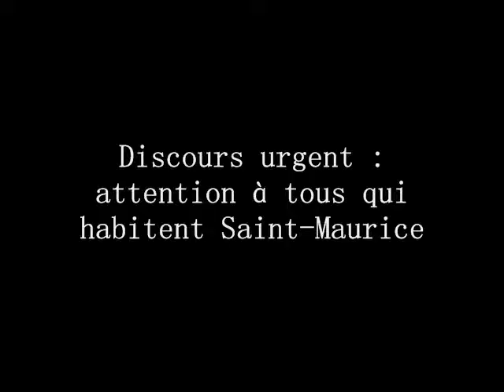DR KNOCK ANNONCE PUBLICITAIRE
Ce film est extrêmement rare: non seulement parce que le docteur Knock est un personnage fictif... mais s'il existait en réalité, il n'y avait même pas la technologie de pouvoir produire un fil de tel qualité durant son époque. Profitez donc de cette relique littéraire inspiré de la pièce «Knock» (1923) de Jules Romains.